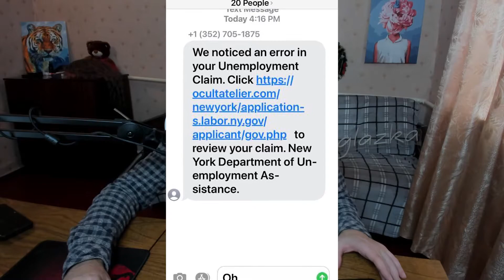We noticed an error in your unemployment claim TEXT - is it scam or legit notice?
If you receive text message that says "We notice an error in your Unemployment Claim. Click to review your claim. New York Department of Unemployment Assistance.", then watch my new video about this text scam to find the truth about this fraud!